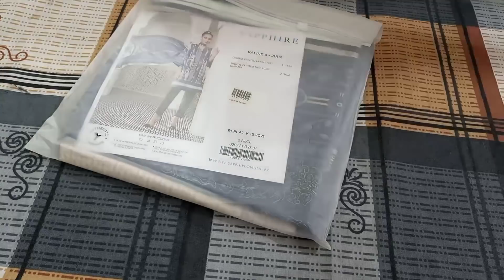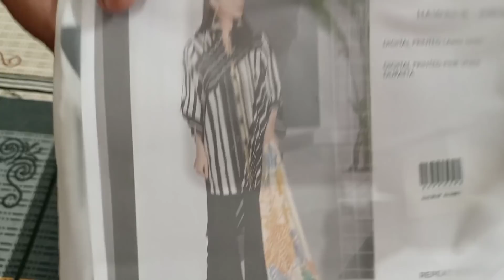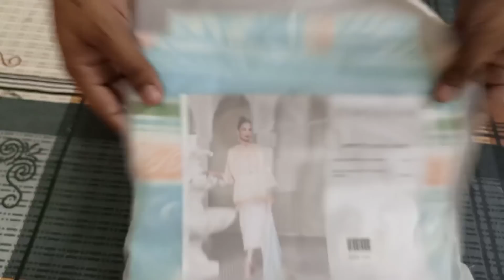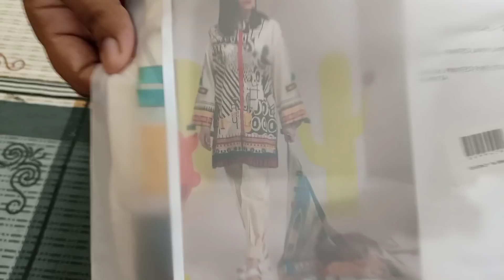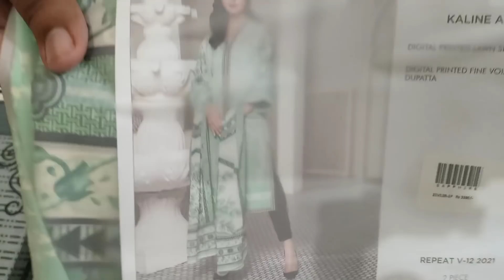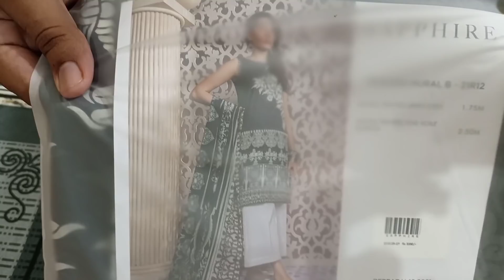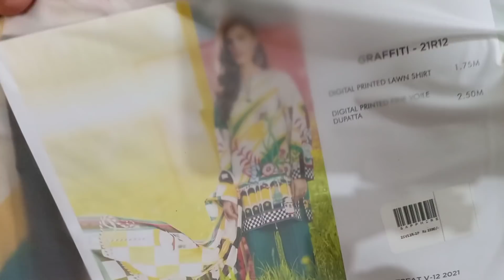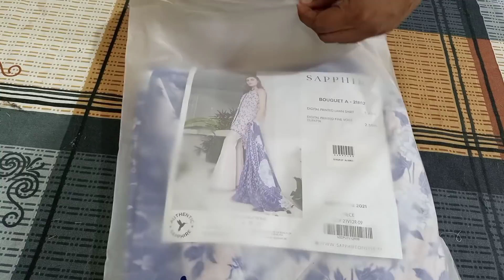Sapphire Sale 2021 with price | Sapphire 50 off Sale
Sapphire Sale 2021 with price | Sapphire 50 off Sale For Online Order.

Cross stitch

Alkaram sale

Sapphire printed